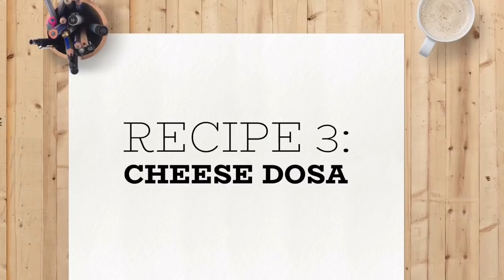5 Lunch/Dinner Toddler Meal Ideas (18 to 24 months baby) | Indian Vegetarian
5 Indian vegetarian toddler meal recipies for 1.5 years + toddlers and kids.
Fussy eater friendly recipies.

1. Vegetable idli
2. Uttapam
3. Cheese Dosa
4. Methi/Spinach Thepla
5. Quick and easy tomato pasta

About me and my family:
I am Diya and I have a daughter (Dhyani) born in 2016 year. We are Indian NRI's settled overseas in Sydney, Australia (originally from Ahmedabad, Gujarat). Yes we are desi Gujjus 😵
On my channel you will see videos about Dhyani's milestones update, our vegetarian lifestyle, Day in life, Cleaning and Organisation, vegetarian food recipes and cool DIY's
I would ❤️ you to come on board to Mom N Me family!

Watsupmoms and Emily Norris are my inspiration!